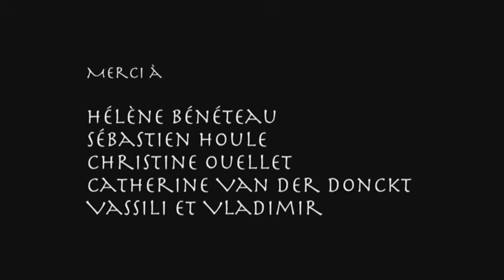POTERIE MANU REVA présente WAI YANT LI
Wai Yant Li ou Créations Li créée des œuvres ludiques en porcelaine.

Portrait vidéo réalisé dans le cadre de l'évènement '' Manu Reva 20 ans ... et RÊVE ENCORE ! ''. Photos: Nathalie Antoine, réalisation: Luc Bourdon, montage: Michel Giroux, production: Poterie Manu Reva.  Merci à la SODEC - Métiers d'Art.